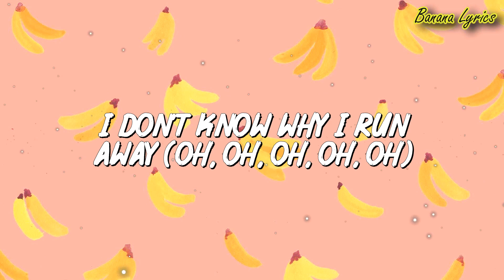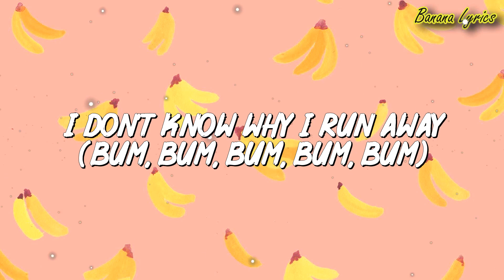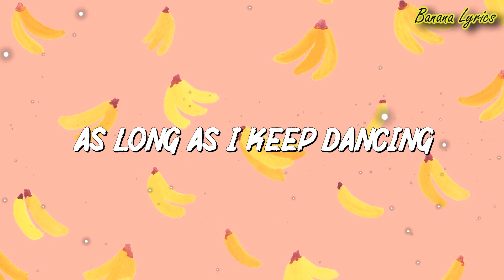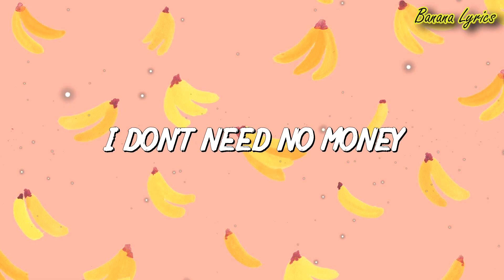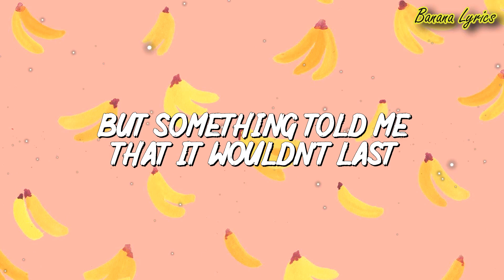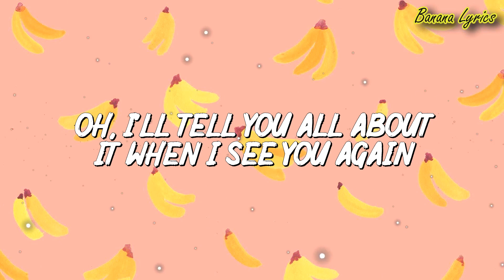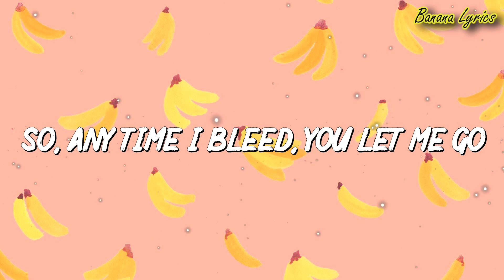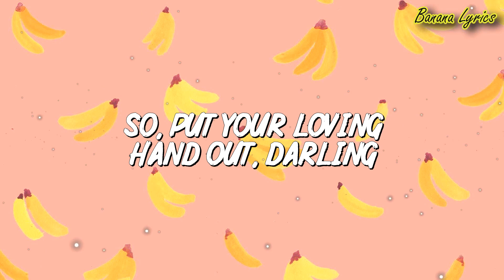The Weeknd & Ariana Grande - Save Your Tears (Remix) (Lyrics) | Sia...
🎤Lyrics:
[Intro: The Weeknd & Ariana Grande]
Ooh (Ooh)
Na-na, yeah

[Refrain: The Weeknd & Ariana Grande]

[Chorus: The Weeknd & Ariana Grande]